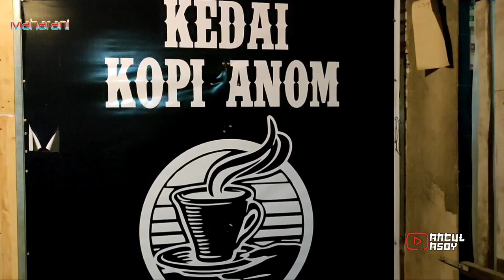Topeng Dewa - Via Anjasmara - Maharani music